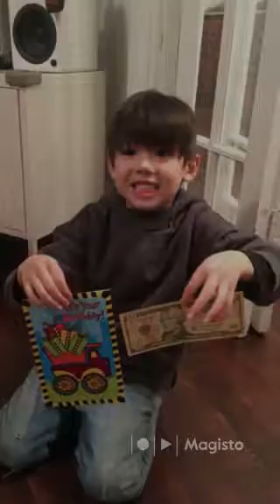On November 4th, 2019